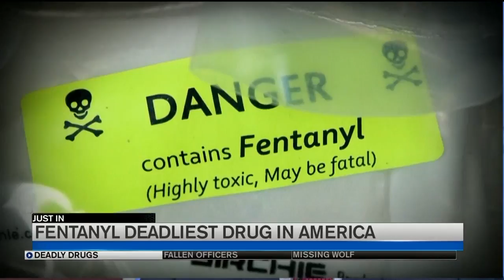CDC says Fentanyl is now America's deadliest drug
Fentanyl is now the deadliest drug in America.